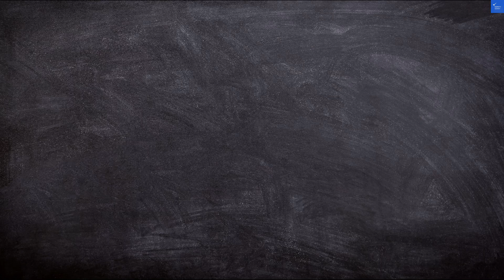Review SPA&HOTEL EURASIA MAIHAMA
Discover the ultimate relaxation and luxury at the Hotel Eurasia Maihama in our comprehensive Review. This stunning SPA and hotel offers an exceptional accommodation experience perfect for families and couples alike. Join us as we explore the extensive amenities, top-notch spa services, and delightful dining options available on-site. We’ll also share our insights on the overall customerexperience and how to make the most of your vacation. Plus, learn about the exciting #